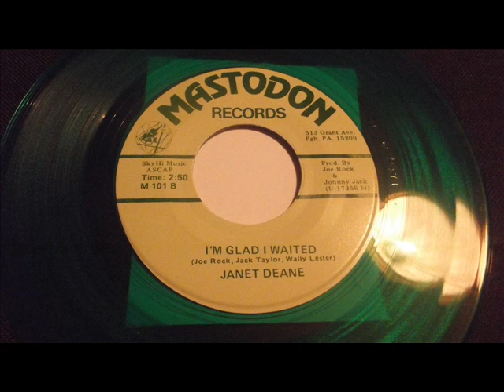janet dean - i'm glad i waited..